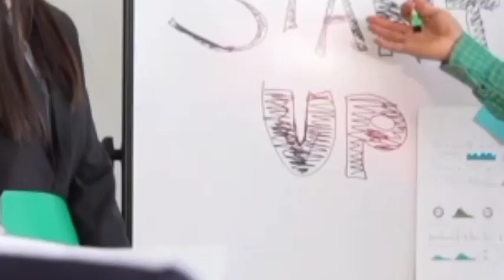💯Digital marketing website development logo design##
Want to build a website but don't know where to start? Our latest video breaks down the website development process into easy-to-follow steps!